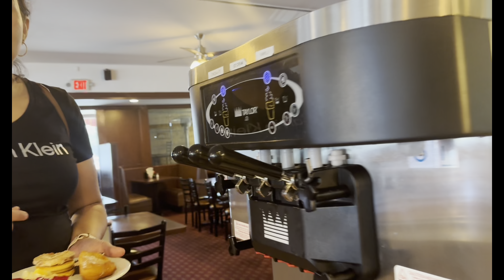FIN DE SEMANA EN FAMILIA A DONDE FUIMOS A COMER EL DÍA DE HOY/NO TODO ES TRABAJO!!! vlog